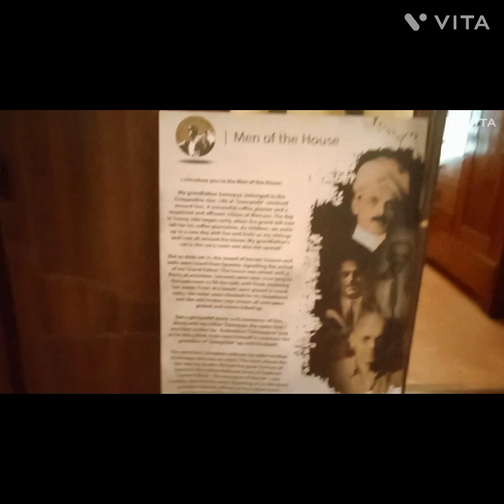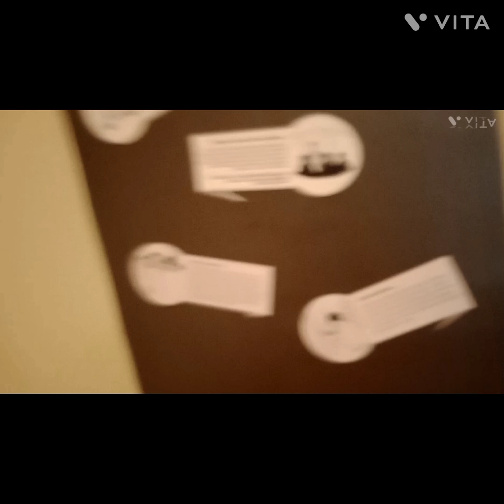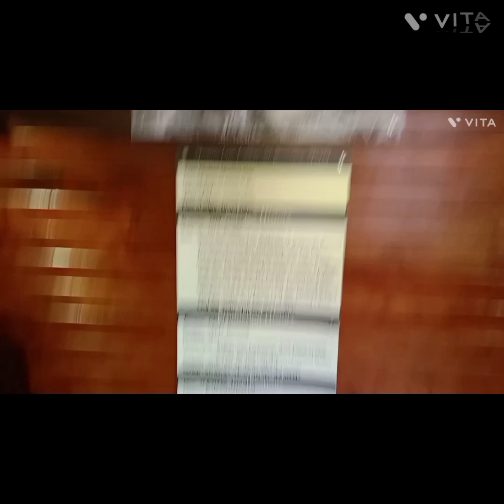madkeri travel vlog part 1